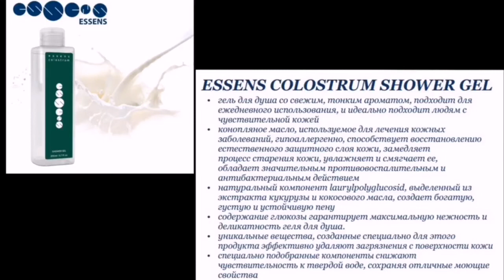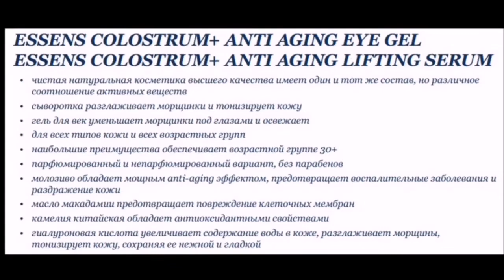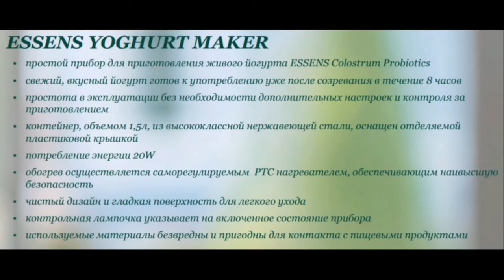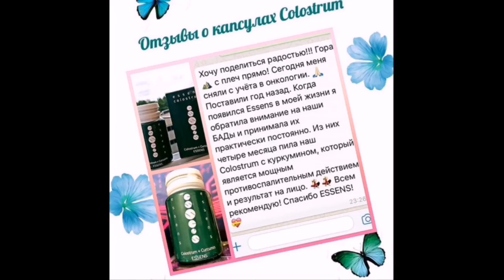Серия Colostrum от ESSENS супер 👏 натуральные продукты и бады!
Здравствуйте меня зовут Светлана!

Мои дорогие вот две ссылки на сайт ESSENS
Первая ссылка просто для покупателей без регистрации 👇

Вторая ссылка уже с регистрацией как члена клуба со скидкой 40% и кэшбеком 20% за любой продукт купленный вами! это ну очень выгодно! переходите по ссылке и ничего не бойтесь 👇

ссылка на мой Тик ток

и многие другие видео, путешествия
ссылка на мой канал